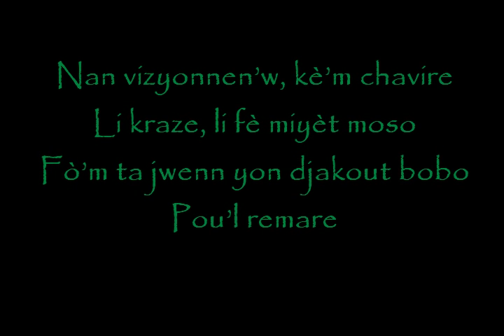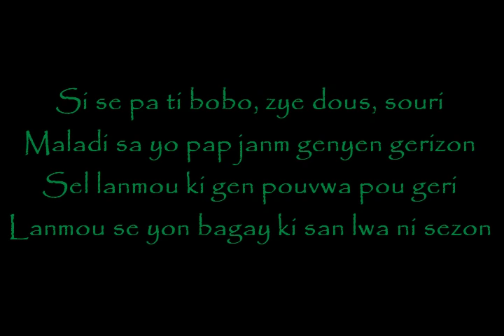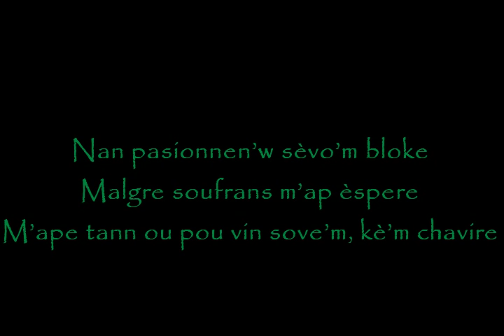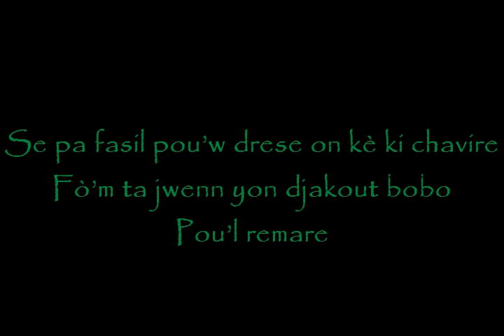Tines Salvant - Kè'm Chavire (Aksidan)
Cette chanson est figurée sur le premier album studio de Tinès Salvant.
Sur ce même disque, on retrouve aussi les tubes Malere pa Chyen, Serou, Confidence, Rires Amers